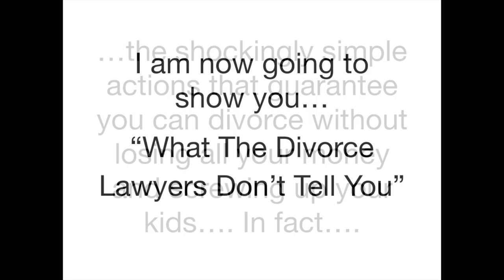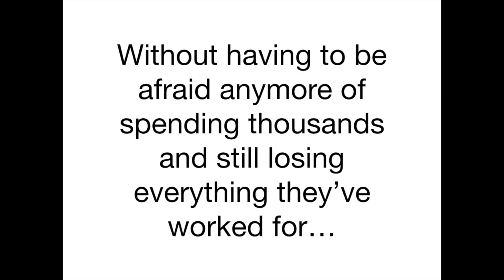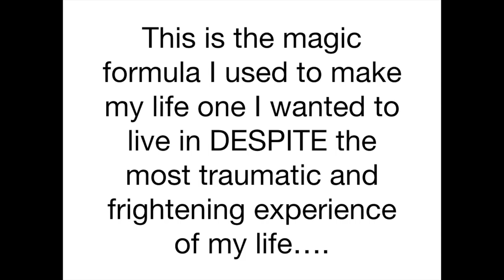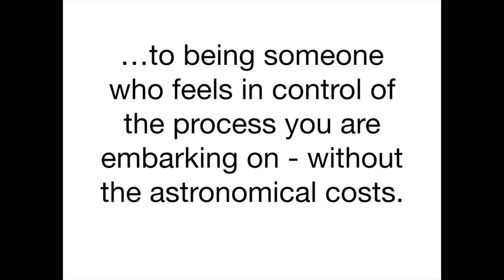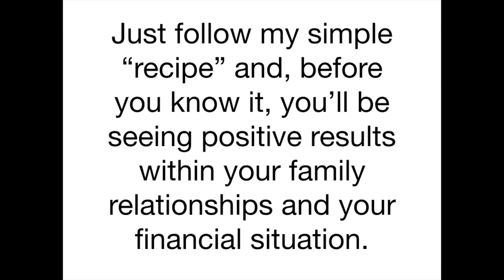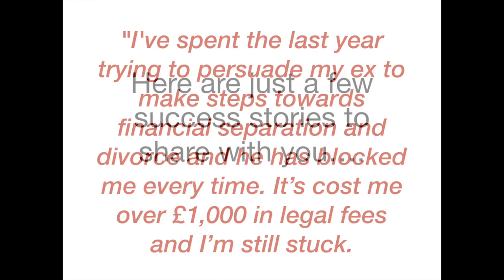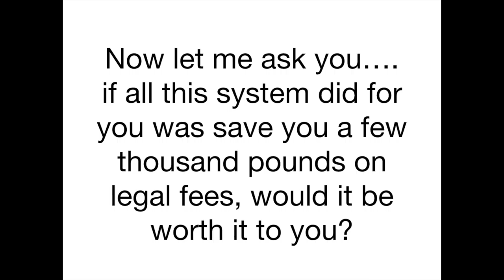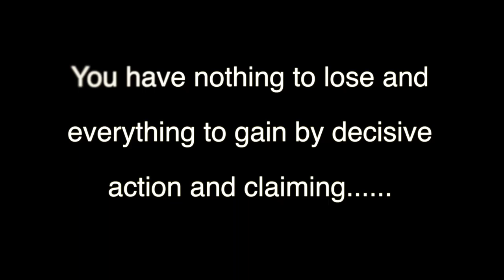How To Have An Amicable Divorce